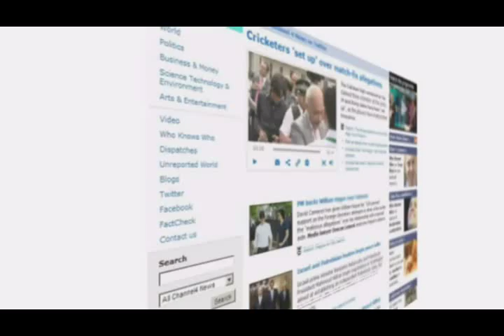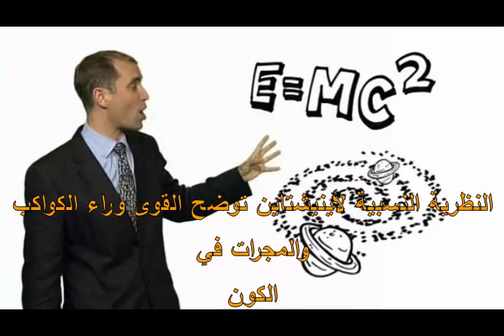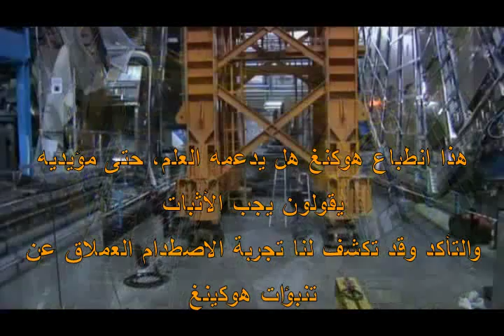ستيفن هوكنغ يقول الفيزياء سبب الأنفجار العظيم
Stephen Hawking  Physics Leaves No Room For God